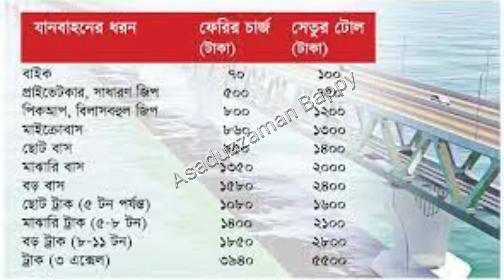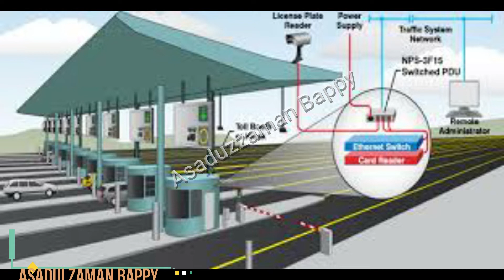স্বপ্ন থেকে বাস্তবের পথরেখা পদ্মা সেতুর A টু Z সম্পর্কে? Padma bridge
স্বপ্ন থেকে বাস্তবের পথরেখা পদ্মা সেতুর  A টু Z সম্পর্কে?  The path from dream to reality about Padma Bridge A to Z?
কে এই শীর্ষস্থানীয় টিভি অ্যাঙ্কর আমির লিয়াকত হোসেন?Who is this top TV anchor Amir Liaquat Hossain?
Who is this Bangladeshi actress Sanai Mahbub?
কে এই সাবেক পানিসম্পদ প্রতিমন্ত্রী গৌতম চক্রবর্তী ?

কে এই সাবেক এমপি ও বিএনপি নেতা এম ইলিয়াস আলী ?
Who is this heroic freedom fighter Mofazzal Hossain Chowdhury Maya?
Who is Mufti Shafiqul Islam?
কে এই হুমায়ুন আজাদ যে বাংলাদেশি কবি, ঔপন্যাসিক, ভাষাবিজ্ঞানী, সমালোচক?

পাকিস্তানের ‘সম্ভাব্য’ পরবর্তী প্রধানমন্ত্রী কে এই শেহবাজ শরিফ  ?
Who is the next 'potential' Prime Minister of Pakistan, Shahbaz Sharif?

Who is this Mufti Ruhul Amin that is the new Khatib of Baitul Mukarram?
জয় বাংলা-জয় বাংলাদেশ গেয়ে হৃদয় জিতলেন কে এই এ আর রহমান? Who is this AR Rahman?

কে এই অ্যাডভোকেট দবিরুল ইসলাম  ছাত্রলীগের প্রতিষ্ঠাতা সভাপতি?

Who is this late actor Abhishek Chatterjee, shadow of mourning in Tollywood?

কে এই আনোয়ারা আজীবন সম্মাননা নিতে মঞ্চে আসবেন না কেন?

সাহিত্যে স্বাধীনতা পুরস্কার পাওয়া কে এই আমির হামজা তিন দিন পর তার পুরস্কার বাতিল করা হয়?
Who won the Freedom Award in Literature? This award was canceled three days after Amir Hamza?

কে এই বাংলাদেশের রেল মন্ত্রণালয়ের মন্ত্রী নূরুল ইসলাম সুজন? Who is the Minister of Railway Ministry of Bangladesh Nurul Islam Sujan?
Who is this Sheikh Mohammad Mohsin who did not obey the notification of Joy Bangla slogan, Chief Engineer of LGED?
Biography of Abul Maal Abdul Muhith

কে এই বাংলাদেশের পররাষ্ট্র মন্ত্রী
আবুল কালাম আব্দুল মোমেন?

Asaduzzaman Bappy is one of the best YouTube based Biography & News media which channel is going to share all kinds of current news of cricket, football, and all other sports news also available here...all kinds of current events like national, international.

And if you want to get notifications of my videos, just subscribe and click on the bell button next to it, then the notification will go to you as soon as I upload the video.